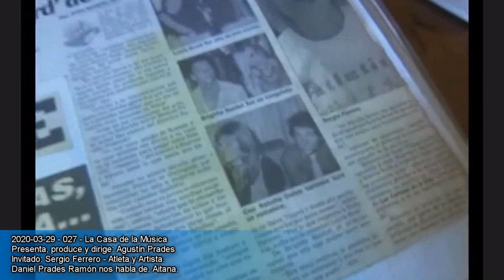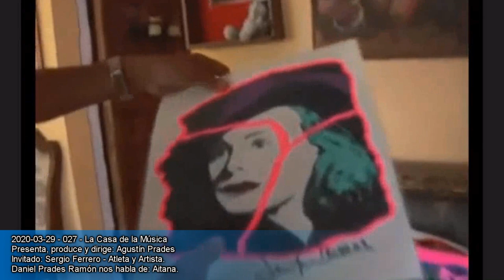La Casa de la Música - Sergio Ferrero con Agustin Prades 2020